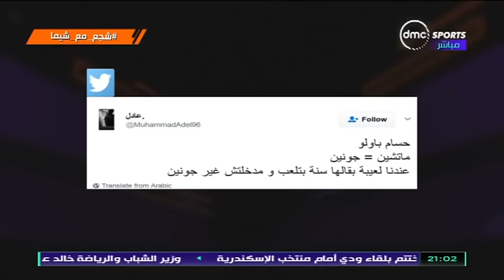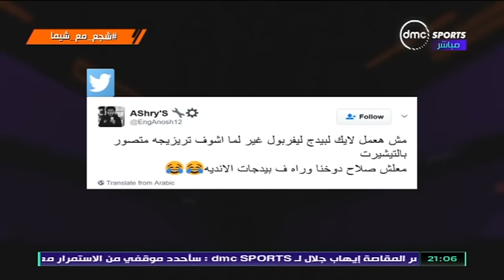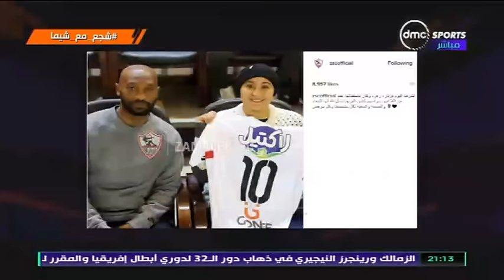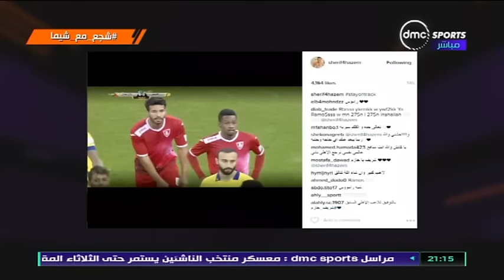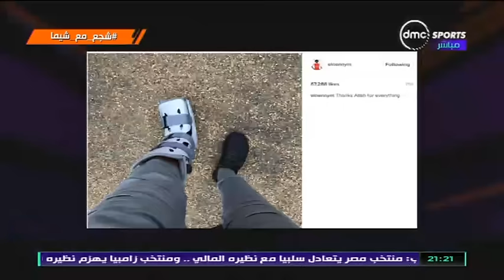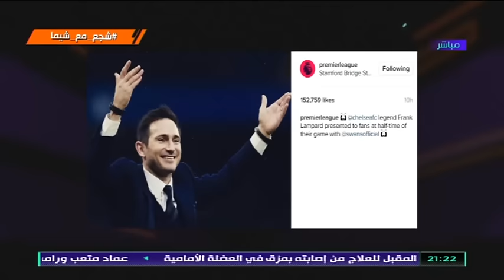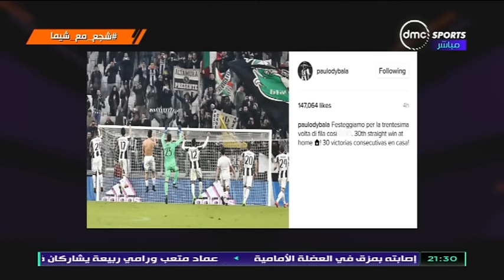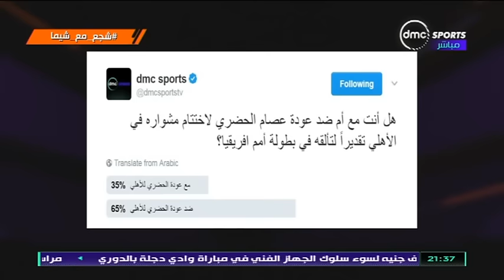TimeOut - الإعلامية شيما صابر " اخر الاخبار الرياضية علي السوشيال ميديا "26-2-2017